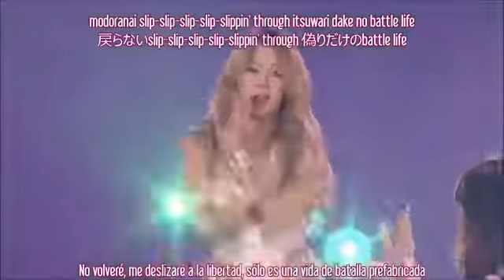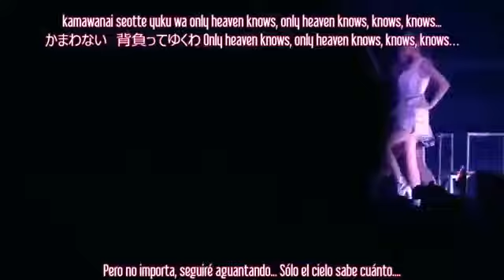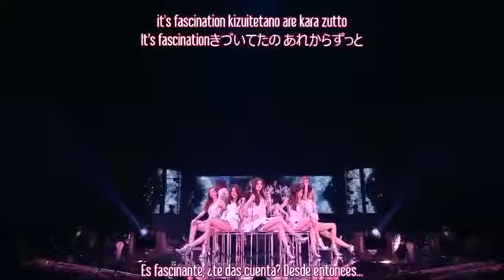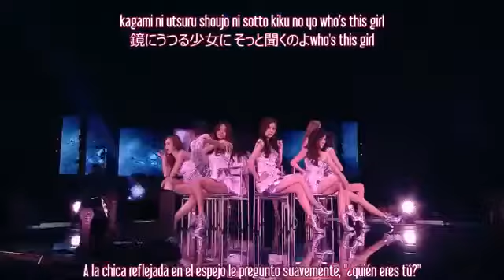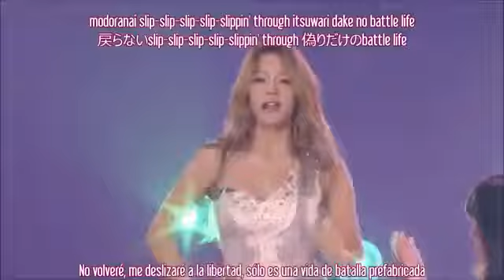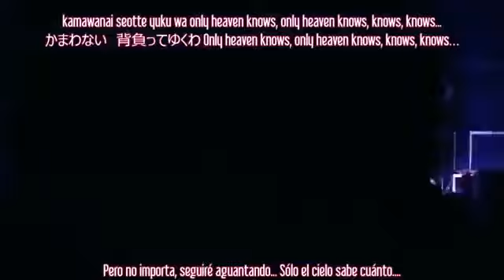[LV] Girls' Generation - Karma Butterfly [Sub Español - Kanji - Romanización]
LAS IMÁGENES Y MÚSICA QUE SE MUESTRA EN ESTE VÍDEO NO SON MÍAS,TODOS LOS DERECHOS HACIA ©SMTOWN HOW EVERY KPOP FAN .

Aqui les dejo un video de SNSD en subespañol.